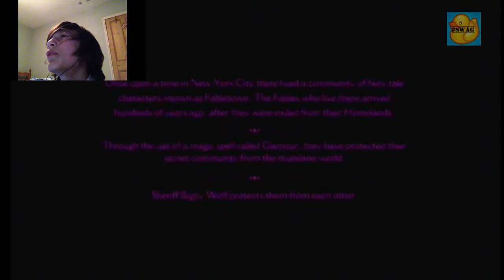The Wolf Among Us - Episode 1: FAITH [1/7]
This is the first episode in my new series of the wolf among us.  This is one of my favorite games and I am so excited to show you more.  ENJOY!